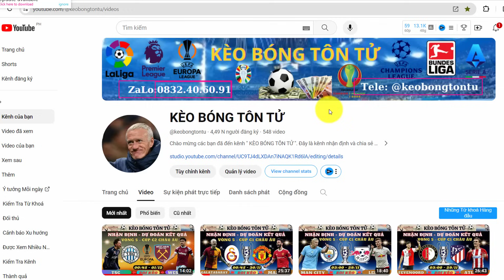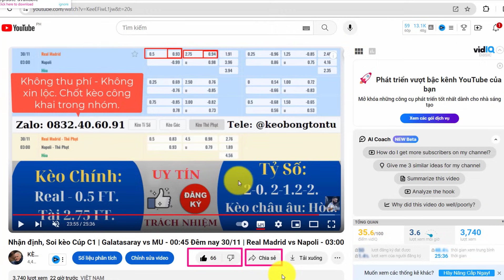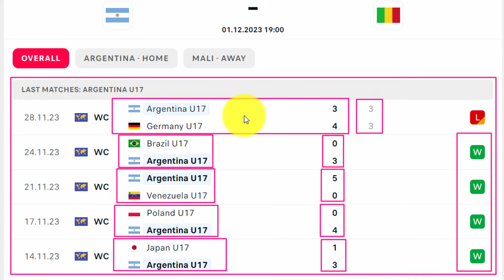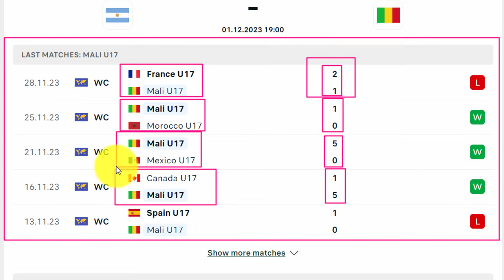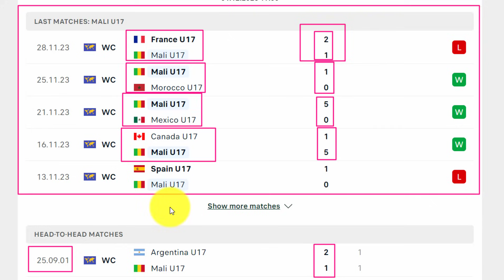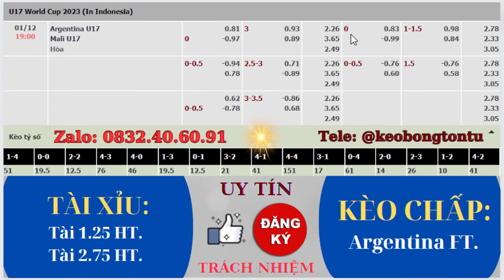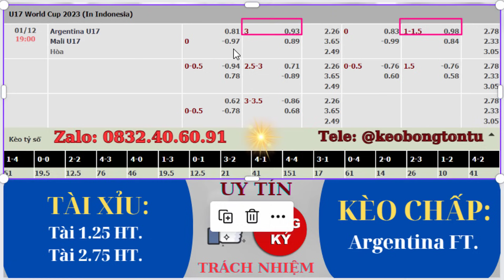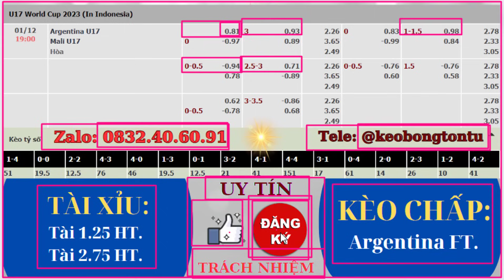Nhận định, Soi kèo U17 Argentina vs U17 Mali | 19:00 Tối nay 01/12 | Tranh hạng 3 - World cup 2023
* Chuyên gia nhận U17 Argentina vs U17 Mali:
  U17 Argentina và U17 Mali bước vào trận tranh hạng Ba với những thất bại đáng tiếc ở bán kết. Đội bóng đến từ Nam Mỹ thua Đức trên loạt đấu súng cân não. U17 Mali thất bại ngược trước Pháp ở thế thiếu người.

  Chính vì thế, cuộc đối đầu này là cơ hội để họ gỡ gạc danh dự. Ở đó, U17 Argentina được đánh giá cao hơn. Thực tế, lối chơi đầy khoa học, tấn công tận hiến của đội bóng xứ Tango luôn mang đến những trận cầu sôi nổi.

  5 trận gần nhất, các chân sút đàn em của Messi ghi đến 18 bàn. Bộ đôi Ruberto và Echeverri tạo nên sức mạnh lớn. Bên kia chiến tuyến, U17 Mali chơi thứ bóng đá giàu tốc độ. Và nó có thể bị khắc chế bởi sự kỷ luật, thông minh của đối thủ.

*Đội hình dự kiến:
- U17 Argentina: Florentin, Palacio, Gorosito, Gimenez, Ontivero, Echeverri, Mariano Gerez, Valentino Acuna, Santiago Lopez, Ruberto, Subiabre

- U17 Mali: Bourama Kone, Issa Traore, Moussa Traore, Sekou Kone, Ange Tia, Mamadou Doumbia, Baye Coulibaly, Mahamoud Barry, Hamidou Makalou, Ibrahim Diarra, Ibrahim Kanate